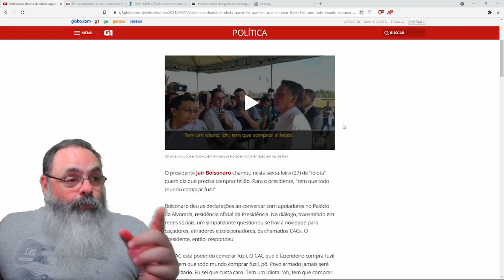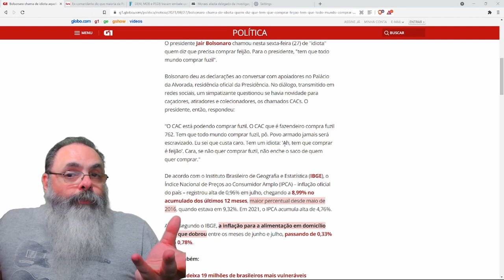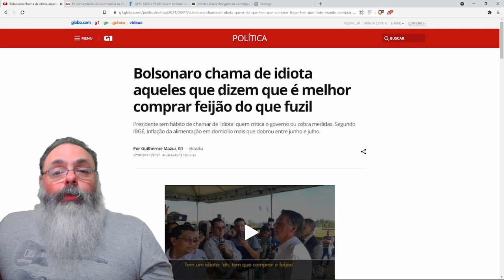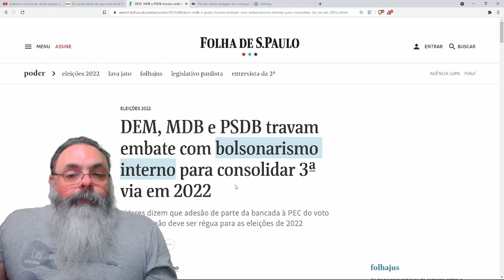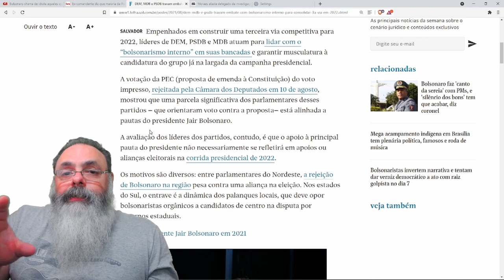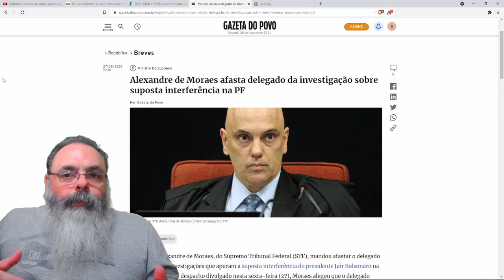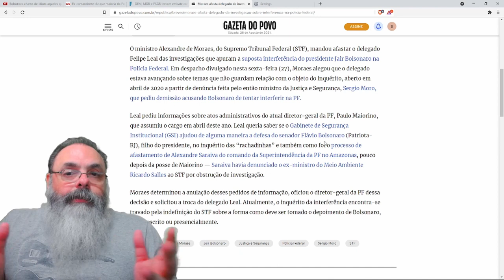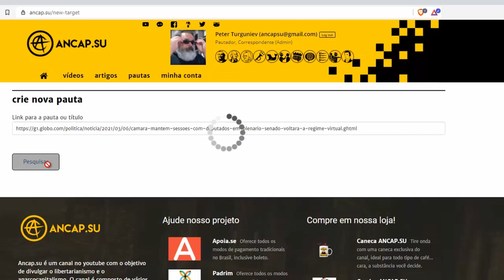É verdade que Bolsonaro falou que era para escolher entre feijão e fuzil?